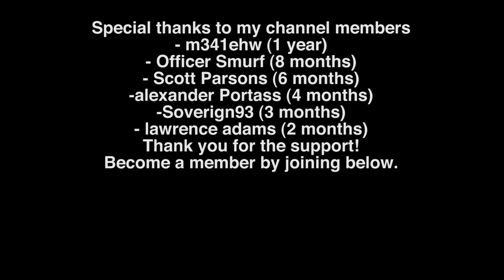GTA5 Roleplay (Police) - Police Bike Pursuit & Stop - Kent RPC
An afternoon shift in the Roads Policing Unit where I deal with a vehicle pursuit and a traffic stop with Kent Roleplay Community - roleplaying the British UK Kent Police Online!

✅Donations (everything over €1 appears on screen) Thank you very much!

✅JOIN the channel and become a MEMBER You'll support me & the channel, get a special badge in chat, gain access to new emoji, get a special Discord role with member exclusive text channels, gain a 3x challenge coin multiplier & more

♦ Kent Roleplay Community ♦
Kent RPC is a community of people that enjoy roleplaying the various roles within the British UK South East emergency services. It has now closed.

Not required, but certainly appreciated! 👮

Can allow you early access to my modifications!

♦ PC Specs ♦
These can be found in the About section of my YouTube channel.